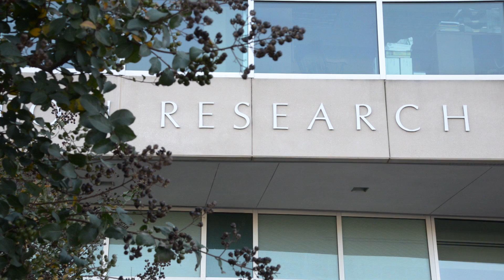Dr. John Hall named 2014 SEC Professor of the Year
For the full release announcing Dr. John Hall as the 2014 SEC Professor of the Year,

JACKSON, Miss. -- Dr. John Hall, a professor and administrator at the University of Mississippi Medical Center, has been named the Southeastern Conference's 2014 Professor of the Year in recognition of his excellence both in the classroom and as a topflight obesity and cardiovascular researcher.

The SEC announced Hall's selection today as the top professor among those teaching at the SEC's 14 member institutions of higher education.

"Dr. John Hall represents what is best about academic leadership in the Southeastern Conference," UM Chancellor Dan Jones said. "His reputation as an educator spans the globe and his contributions in the broad fields of medicine and physiology are substantial. He exemplifies the ideals we should all have for an SEC Professor of the Year."

Hall is the Arthur C. Guyton Professor and chair of physiology and biophysics, and director of the Mississippi Center for Obesity Research at UMMC. He is one of the most recognized teachers and researchers in the areas of cardiovascular and renal physiology, mechanisms of hypertension, obesity and metabolic disorders.

At UMMC, he's mentored more than 120 postdoctoral fellows, graduate students and medical student researchers. He's seen six of his understudies go on to become chairs or directors of various university departments, and one is dean of graduate studies at UMMC.

Hall said the award is a tribute to the university and the team of researchers there.

"I am deeply honored and feel very privileged to represent the University of Mississippi," Hall said. "There are 14 outstanding universities, so it was a real surprise to me when I received the notice that I was chosen for this honor. I think this to me is important because it does signify that the Southeastern Conference really values academics and scholarship.

"This is a tribute not to me so much, but the university -- that we have a good team here of cardiovascular researchers and many folks that work together. I like to say that the team is a lot more than the sum of its parts. I think that's especially true in this case."